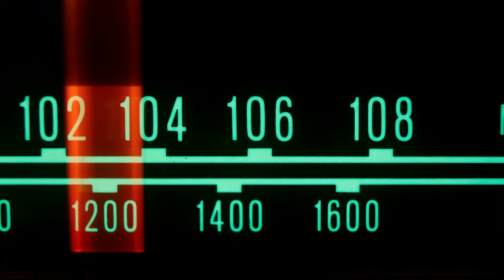(KINI ANG AKONG SULIRAN) TUBO SA UTANG GRABE KADAKO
DYHP RADIO DRAMA (TAMBAG SA MGA PROBLEMA)